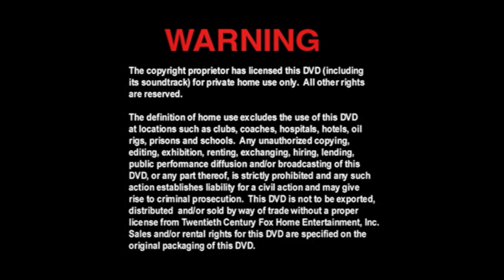Cierre DVD Yo, Robot 2004 (Argentina)